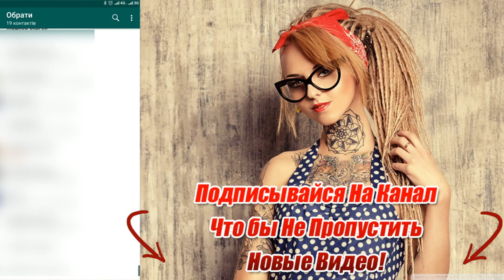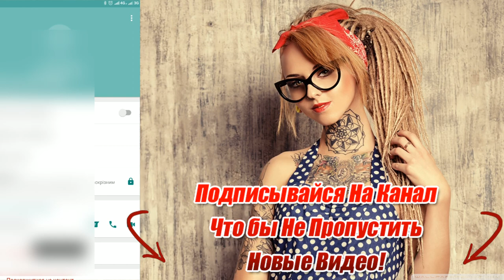Как навсегда удалить контакт из WhatsApp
Мои Рецепты
Рецепты на каждый день